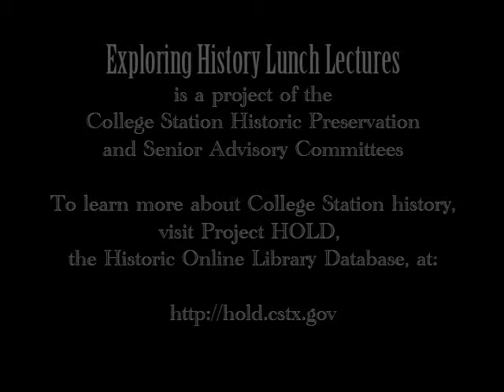Exploring History Lunch Lectures: College Station Police Department (Janice Kemp)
Janice Kemp presents "College Station Police Department" at the March 2007 Exploring History Lunch Lecture.